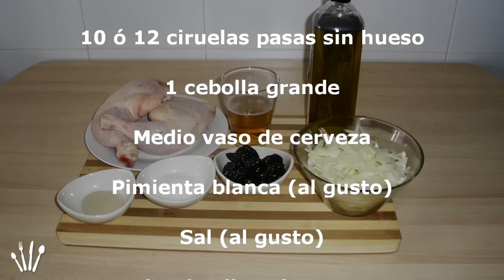Cómo hacer Pollo con Ciruelas. Fácil y muy rico.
Hoy os enseño a preparar un delicioso pollo con ciruelas y cerveza que está para chuparse los dedos. Queda súper tierno y con un sabor espectacular. Es una receta muy sencilla y fácil de hacer, que solo nos llevará 10 minutos de preparación y una hora de horno.